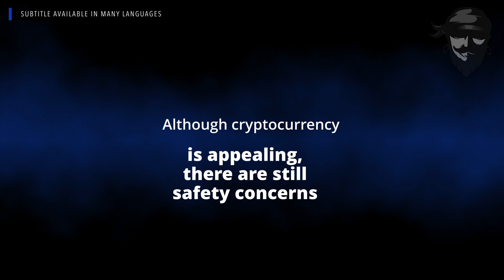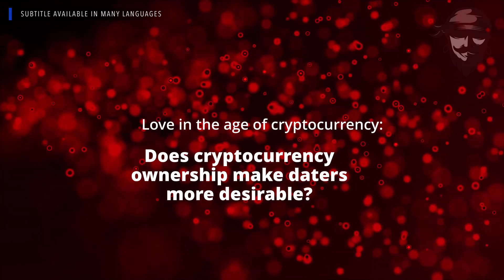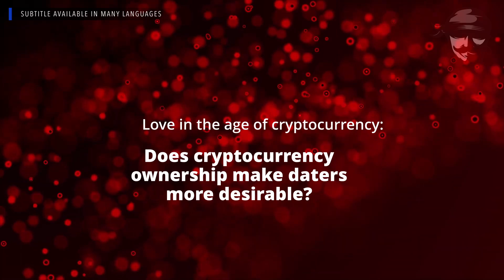Love in the age of cryptocurrency: Does cryptocurrency ownership make daters more desirable?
According to new research, adding "crypto" to a dating profile makes you more desirable, but the crypto community has reservations about online dating.

Cryptocurrency has emerged as one of the year's most hotly debated topics. As a result, it's not surprising that mentioning "crypto" in an online dating profile may attract more attention.

According to a new study conducted by the brokerage firm eToro, 33 percent of Americans polled would be more likely to go on a date with someone who mentioned crypto assets in their online dating profile. Out of the 2,000 adult residents in the United States between the ages of 18 and 99 polled, more than 40% of men and 25% of women said they are more interested in a potential date when crypto is mentioned on a dating profile.

What does love have to do with cryptocurrency?

According to Callie Cox, U.S. investment analyst at eToro, the findings of eToro's inaugural "Crypto & Culture" survey demonstrate the intersection of money, culture, and identity. "In the survey, we talked a lot about identity and how important it is in the crypto community." "The idea behind this campaign was to better understand how people think about big life projects and finding the right partner," Cox explained.

With this in mind, Cox explained that one of the report's most notable findings was that 33% of respondents would be open to dating someone who mentioned cryptocurrency in their profile. "This demonstrates that there is a link between money, love, and identity when people look for a partner on a dating app," she said. Cox went on to say that it was also interesting to see that nearly 74% of survey respondents said they would go on a second date with someone who paid the first date's bill in Bitcoin (BTC). "We also wanted to put the environment through its paces to see how people felt about using cryptocurrency as a currency." We were surprised to see such a high percentage, which speaks to identity."

While these findings suggest that publicly open crypto holders and enthusiasts may attract more attention on dating apps, Cox stated that the majority of survey respondents were Millennials and Gen Z. "Everyone was required to self-identify, and the majority of respondents were from the younger generation," she explained. Regarding the use of cryptocurrency as a currency, Cox added that eToro's findings show that paying a bill in Bitcoin is more appealing to men than to women.

Cryptocurrency and online dating

Although eToro's survey suggests that crypto terminology may make daters more desirable, some members of the crypto community believe that mentioning the trait is a double-edged sword.

For example, Hailey Lennon, a law partner at Anderson Kill and the founder of Crypto Connect, told Cointelegraph that she didn't have "Bitcoin" anywhere in her online dating profile at first, but that she eventually added it because the digital asset has long been a passion of hers. While Lennon did not notice an increase in responses to her profile as a result of adding Bitcoin, she has had some matches who have piqued her interest due to shared interests:

"People who are interested in Bitcoin have a lot in common." For example, if I post a photo of myself wearing a Bitcoin hat, it is likely that it will pique the interest of others who are interested in the subject. I've also jokingly tweeted that if I find someone with the word "Bitcoin" in their dating profile, I've found my soulmate. But it does demonstrate a shared interest and the ability to connect and discuss a shared passion."

However, Lennon cautioned that using crypto terminology in your online dating profile could be detrimental. "Sometimes, I'll reframe things and say that I'm an attorney in financial technology, without mentioning Bitcoin or cryptocurrency, so that the entire conversation doesn't turn into Bitcoin and what I do for a living." "There are also those who continue to associate cryptocurrency with the false narrative that it is only used for criminal activity and money laundering, so it can be interesting to try to explain how you are a lawyer in the digital asset space," Lennon said...